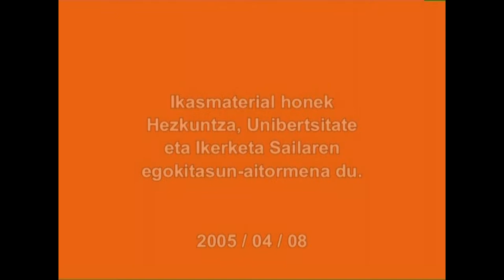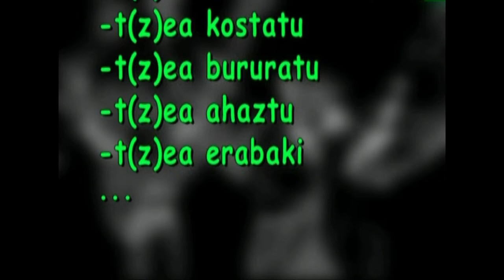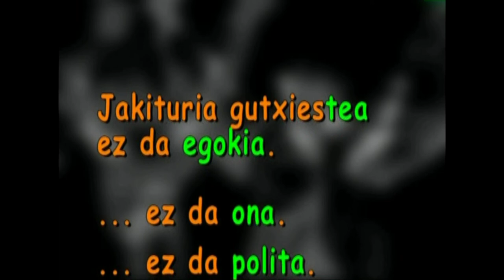Txertakuntza berezia (Aditz-izena -t(z)earekin)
Ikus-entzunezkoan euskal perpausa zer den eta zein diren hura osatu ohi duten osagaiak erakusten da modu laburrean. Honako honetan aditz-izena izango dugu mintzagai, zehatzago esatearren haren -t(z)earekin, t(z)eaz, t(z)ea bukaerak.
Ikasmateriala DBHko ikasleentzat da Euskal Hizkuntza ikasgaian sakontzeko